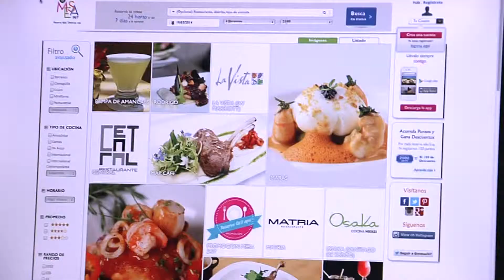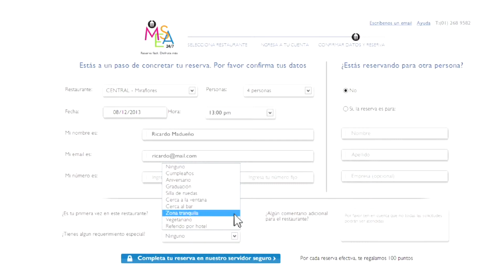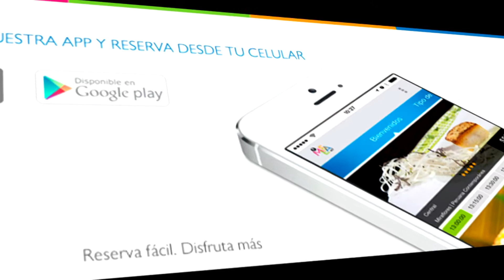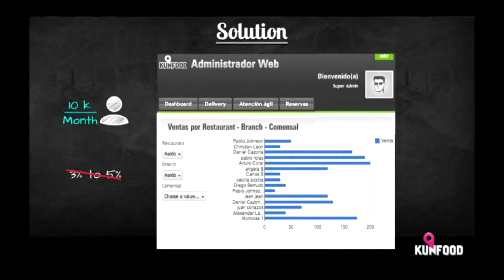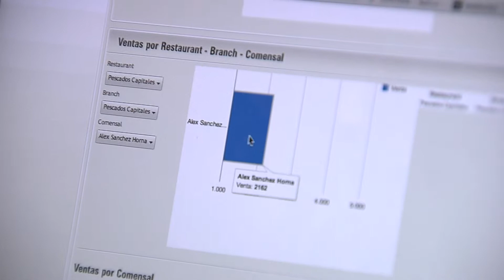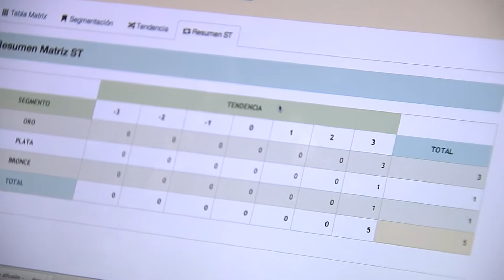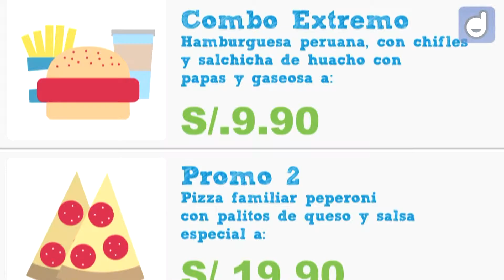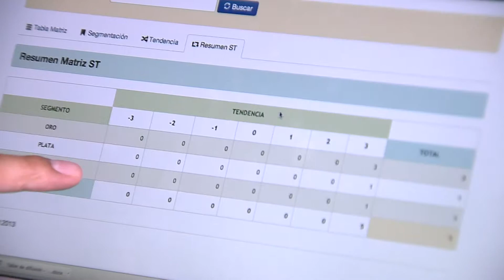4/4 Alimentos y tecnología con Maite Vizcarra